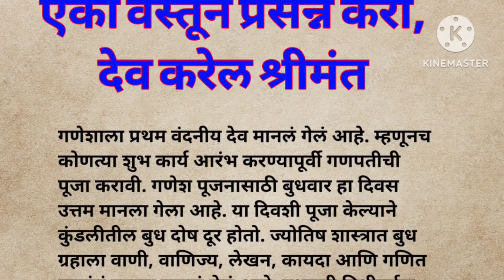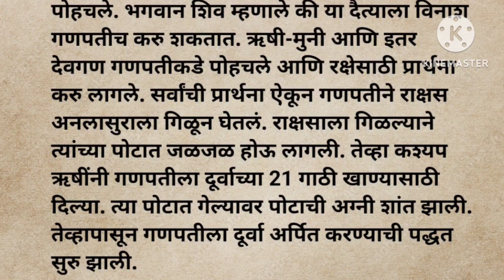बुधवारी गणपतीसाठी करा हा एकच उपाय गणेश जी ची कृपा अशी होईल की रातोरात करोडपती बनाल